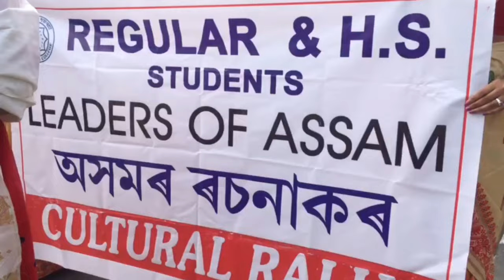B Borooah college's Cultural Rally 2024 🤩🔥